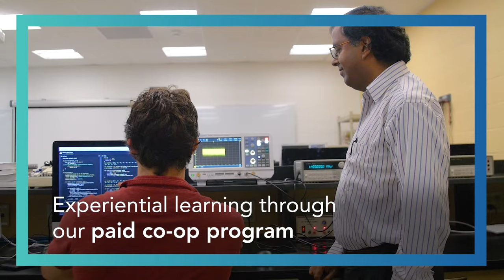Computer Science at Hofstra University | INTO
Located in New York, Hofstra University is fantastic place to study. With 100% of Computer Science graduates having found work or further education within six months, Hofstra is a safe choice for any Computer Science student.

Learn more about studying at INTO Hofstra University on our